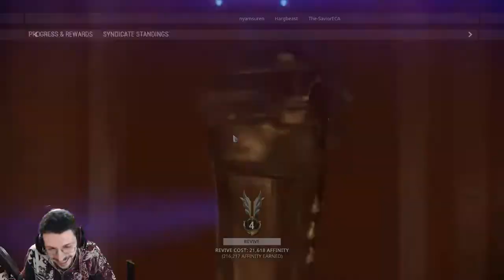Warframe - Nightwatch Update (Ep3) Brutal Survival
This one should not have been this difficult but that's what I get for joining public games at midnight.

Outro:
Song Title: Sur La Wobble - 320